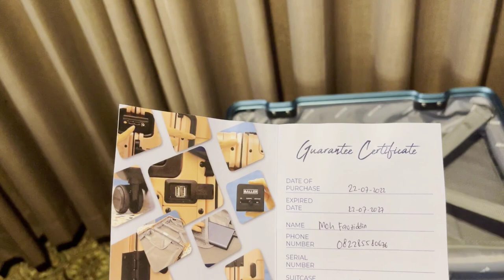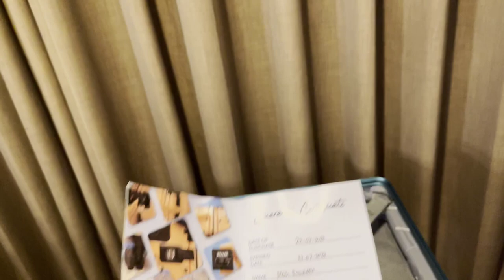Review Jujur Koper Baller Indonesia 20 Inchi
mohammad fauziddin,channel fauziddin,Review Jujur Koper Baller Indonesia 20 Inchi,koper beller indonesia,beller indonesia,baller indonesia luggage,baller indonesia,baller indonesia review,koper yang awet merk apa,koper yang bagus dan kuat merek apa,koper yang bagus dan kuat,koper yang cocok untuk ke luar negeri,ukuran koper yang bisa masuk kabin pesawat,koper roda bisa dinaiki,koper keren anak muda,koper buatan indonesia,review koper baller indonesia